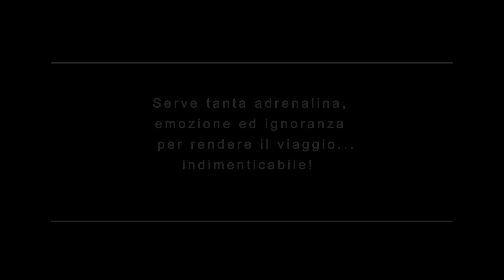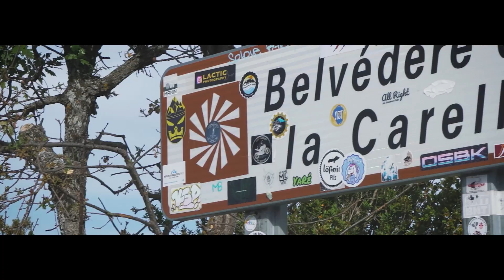Motogiro Alpes Marittimes 2022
Solito appuntamento annuale , da non poter perdere , del Motogiro.com organizzato da Boris Fantechi.

40 amici ed amiche, splendide moto, guida favolosa, 1’000 km di strade spettacolari, dimore stupende, alberghi accoglienti e cibo gustoso!

Viaggio di cinque giorni con partenza dal Piemonte alla scoperta della Francia passando per Nizza , Moustiers St Marie, Reillanne e Barcellonnete per poi tornare in Italia!

Buona visione!